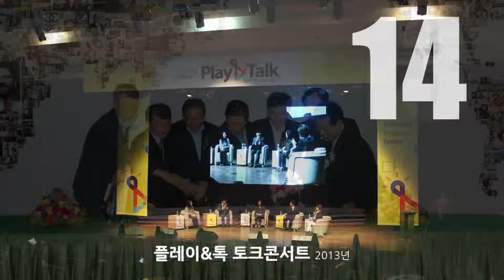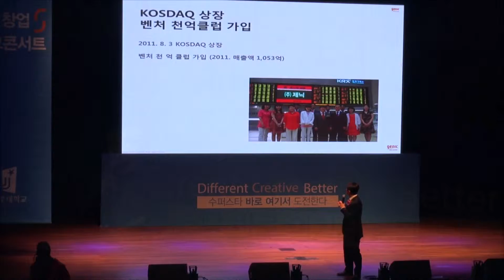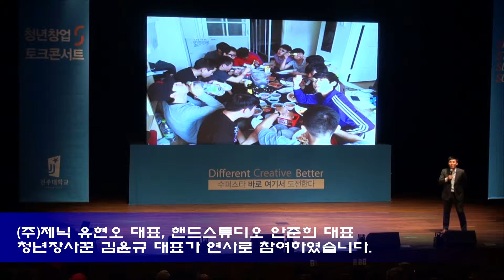20141029 전주대학교 개교 50주년 기념 청년창업 S 토크콘서트 영상